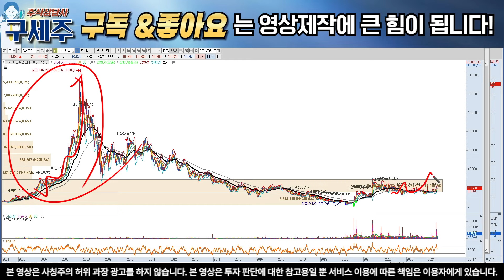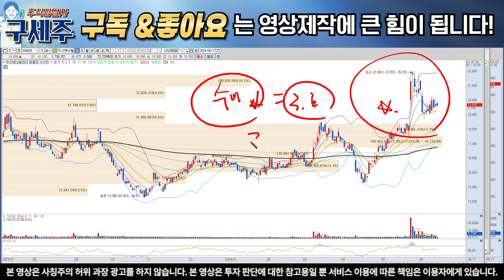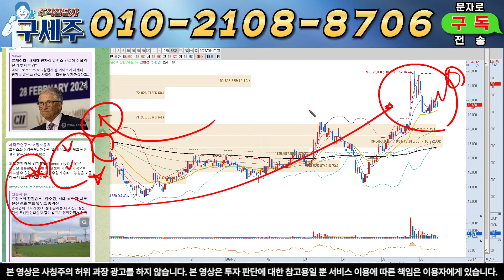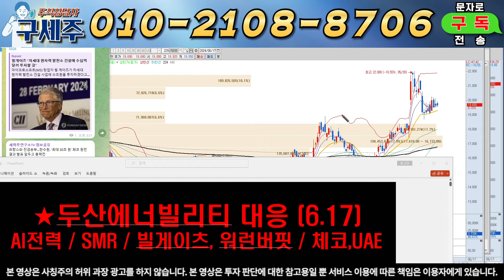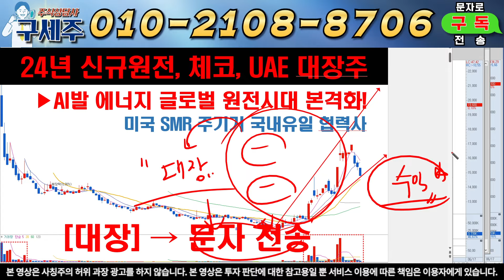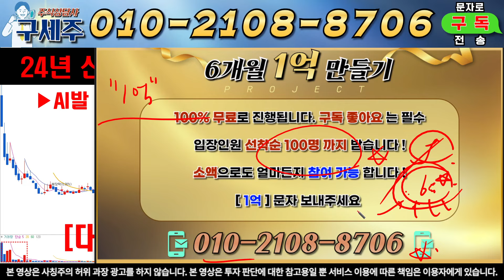[두산에너빌리티, 두산에너빌리티주가전망] 와! 한수원 미쳤네요! 체코원전 덤핑가격 이번에 수주 확실해 보입니다! 목표가 크게 갑니다!! 두산에너빌리티 목표가 두산에너빌리티 주가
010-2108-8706 텔레그램 구독자 핵심정보방